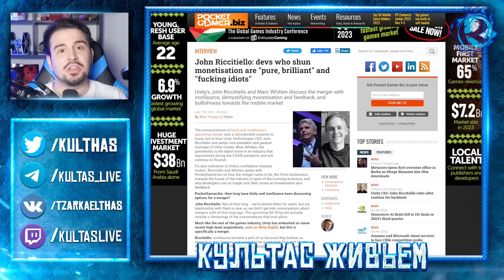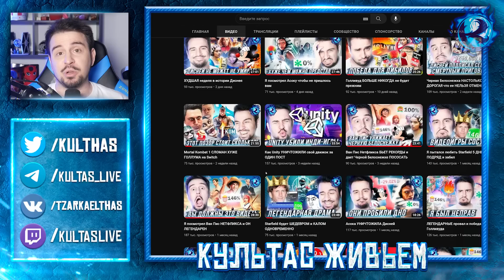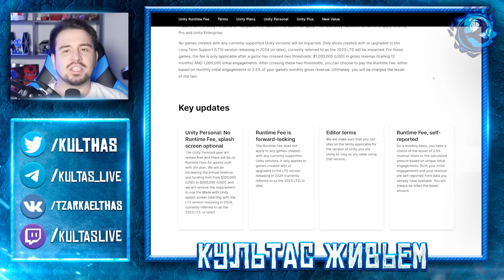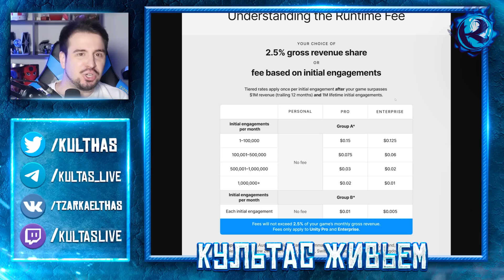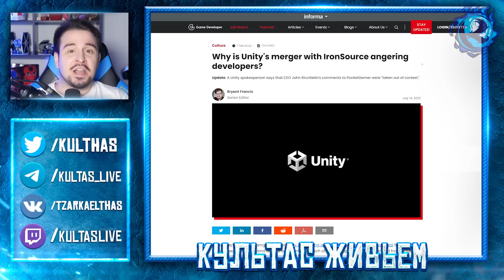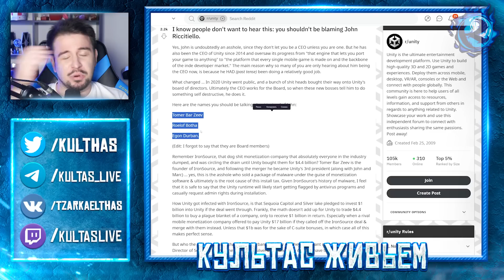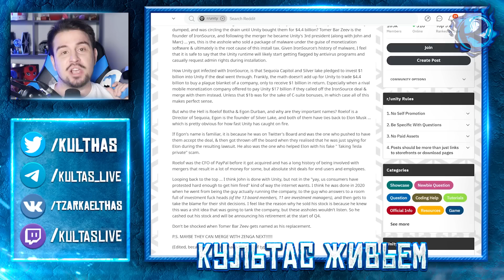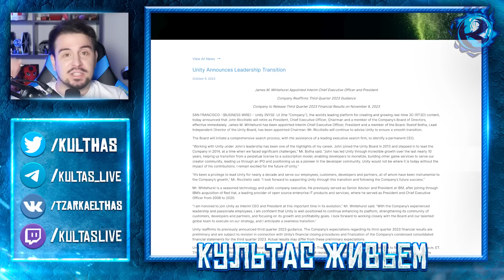UNITY СПАСЕН… но вообще нет и уже поздно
Собери цифровую коллекцию вкусов TORNADO и выиграй топовый игровой ПК!
РЕКЛАМА. ООО «Глобал Фанкшнл Дринкс Рус». ИНН: 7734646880 erid: LjN8KB474

Unity - великий игровой движок, подвергшийся жесткой драме в сентябре - решил избавиться от зла, тянущего его на дно. Джон Ричителло, бывший генеральный директор Юнити, выкинут на мороз. Что изменится теперь? Да ничего, только хуже станет. Но помечтать можно.